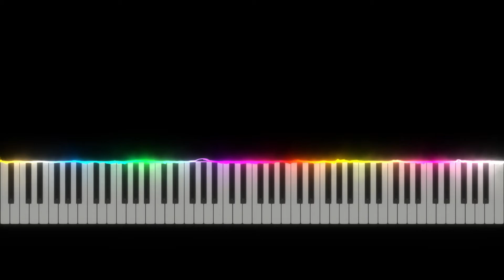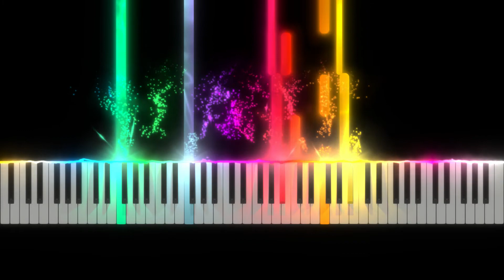Bohemian Rhapsody 보헤미안 랩소디 Orchestra by Queen Arranged by Matthew Pyeon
This channel is all about sheet music. Music composed and Arranged by Sungil (Matthew) Pyeon.
My work of music are available at sheetmusicplus.com, musicnotes, sheetmusicdirect

이 채널은 음악악보에 관한 곳입니다.

작곡과 편곡은 모두 편성일님이 하십니다.
오케스트라, 다양한 악기편곡과 원하는 난위도로 작곡과 편곡이 가능합니다.
악보 구입은 sheetmusicplus.com 에서 matthew pyeon 을 쓰시면 모든 악보를 볼수 있습니다.
아래 링크로 들어가시면 악보를 찾을 수 있습니다.